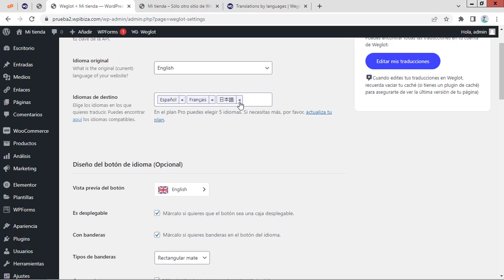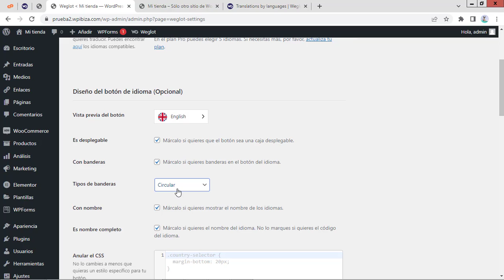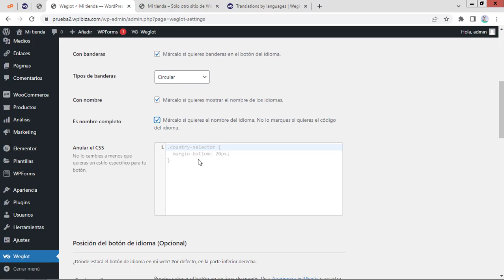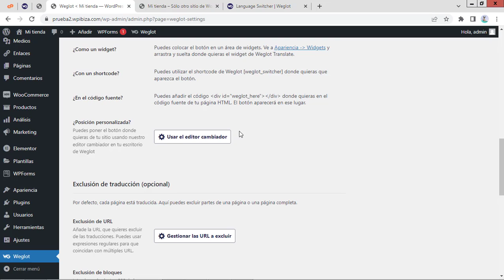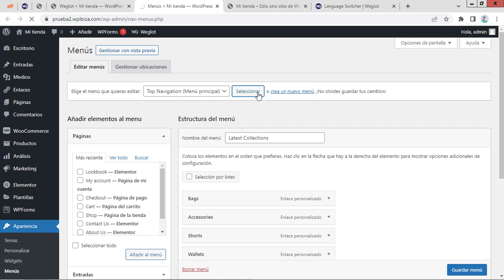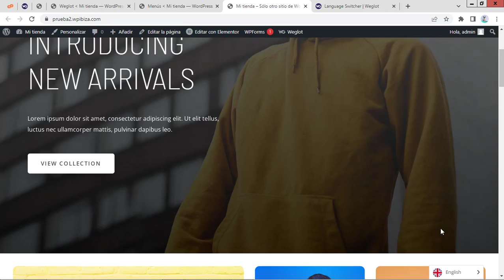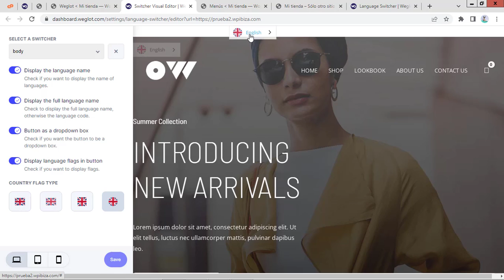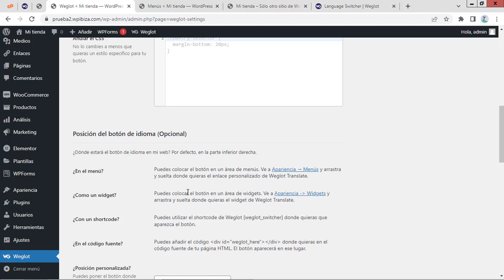5. Curso de Weglot: Selector de idioma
🎓¿Te gustaría traducir tu sitio WordPress  a varios idiomas fácil y rápido?. En este video veremos como hacerlo usando Weglot una herramienta muy poderosa que puede incluso usarse para traducir sitios con otros CMS.